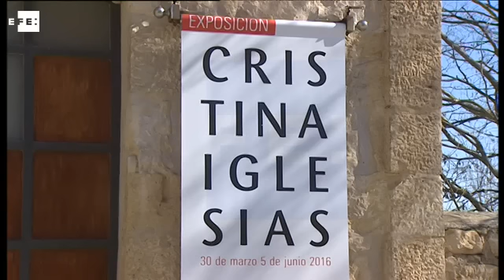Cristina Iglesias celebra el 270 aniversario de Goya en Fuendetodos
Fuendetodos (Zaragoza), 30 mar (EFE).- El espíritu del pintor Francisco de Goya y Lucientes se ha fusionado hoy con la obra de la escultora donostiarra Cristina Iglesias en el municipio zaragozano de Fuendetodos, con motivo de la celebración del 270 aniversario del nacimiento del aragonés, uno de los españoles más universales.

La sala Ignacio Zuloaga de este municipio zaragozano acoge desde hoy y hasta el próximo 5 junio esta exposición de la obra de Iglesias que incluye la serie "Disparates de Fuendetodos", formada por cuatro piezas que tienen el agua y su fluir como elemento principal.

Elaboradas en aguatinta y fotopolímero y creadas por la artista donostiarra específicamente para la localidad natal de Goya, las láminas elaboradas por Iglesias conservan el mismo formato de 38 por 55 centímetros que el artista aragonés usó para elaborar sus "Disparates".

La escultora y grabadora se ha sumado así a la lista de prestigiosos artistas que desde el año 2001 han querido homenajear al genial aragonés haciendo su propia versión de los "Disparates" de Goya, una serie que el pintor dejó inconclusa.

Esta iniciativa pretende continuar la labor del de Fuendetodos y, por ese motivo, reconocidos artistas han participado en la creación de 44 obras que ya forman una antología del grabado español contemporáneo, tanto por la relevancia de los autores como por los variados estilos y técnicas empleados.

Un proyecto que, de acuerdo con el subdirector del Museo Nacional Centro de Arte Reina Sofía y comisario de la exposición inaugurada hoy, João Fernándes, permite ver cómo Goya se proyecta en el presente y hace posible el desarrollo de nuevas técnicas para el grabado.

Además, la muestra presentada en Fuendetodos contiene otras seis obras de la artista donostiarra de gran tamaño, consistentes en serigrafías sobre distintos materiales como cobre, acero inoxidable y seda, que tienen como motivos principales esculturas de la propia Iglesias.

La obra de la donostiarra se acerca a la naturaleza como fuente de inspiración pero también a sus propias creaciones escultóricas para elaborar grabados, como reflejo de la intervención del hombre en el paisaje.

Las creaciones de Iglesias, si bien no presentan referencias explícitas al genio aragonés, sí conceden la misma importancia al grabado, según ha explicado Fernándes.

En este sentido, ha señalado que ambos artistas presentan también un estrecho vínculo por el empleo de la imagen como alegoría.

"En Goya, la alegoría era un comentario del mundo, mientras que en el trabajo de Iglesias la alegoría es un símbolo del paisaje, del agua", ha señalado.

El alcalde de la localidad, Enrique Salueña, ha señalado que es todo un honor para el municipio contar con la "magnífica exposición" de Iglesias y su "Disparate".

Además, ha recalcado que la muestra tiene una especial relevancia desde el punto de vista turístico y puede contribuir a atraer visitantes a la localidad.

Esta exposición, ade